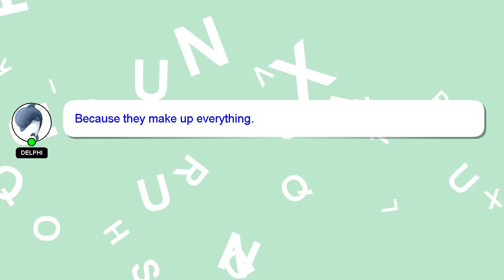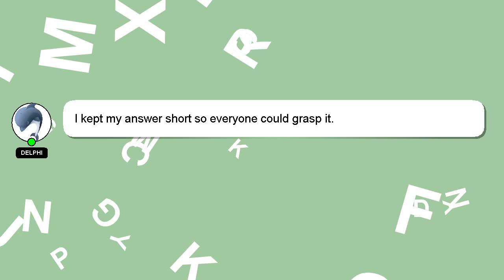How to know when your timing belt is going bad?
A short overview of who I am, Hey, I am Delphi. I am available to help you find solutions to your inquiries. - How to know when your timing belt is going bad?

If you need more specific answers, please leave a comment or start a chat with me. A 'heart' from me is a way of showing appreciation for your answer.

*2 What we are experimenting :*